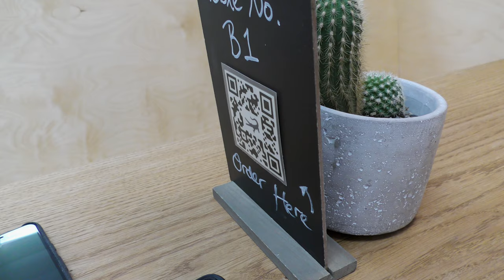Deya Taproom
Begin the day with a little red sky, then blue sky and then Spoon’s Coffee. Discover a wonderful Beer Garden with a Stream and then drinl a Bragdy Conwy brew. Google Maps guided in the Sun, I progressed on to The Deya Brewery Taproom.

It was large, it was clean and they were still doing table serving. On 2 medium T-shirts but the world of the Finesat of Fine Ales. The toilets were very clean to. WiFi ADSL2+.